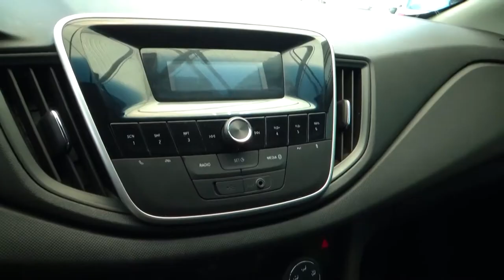Chevrolet / Cavalier / 2019 - 2038